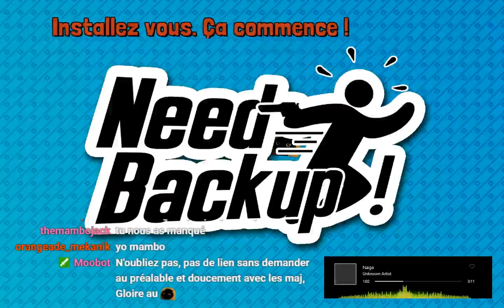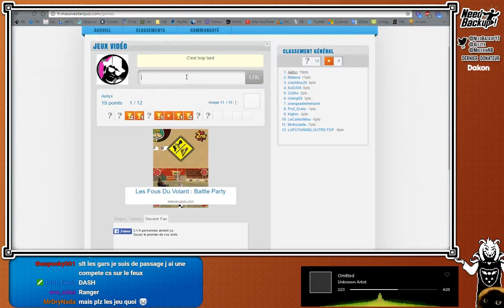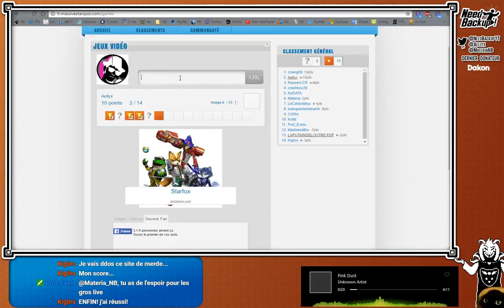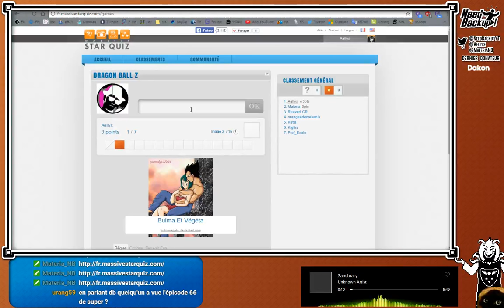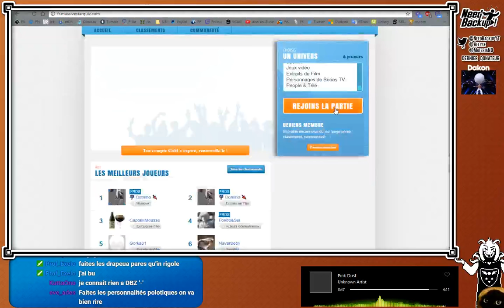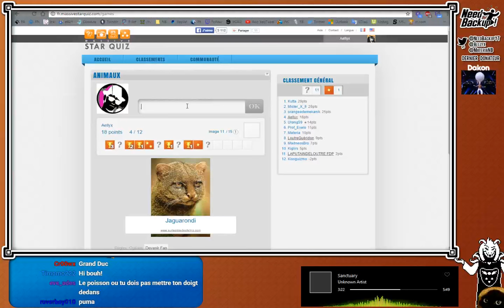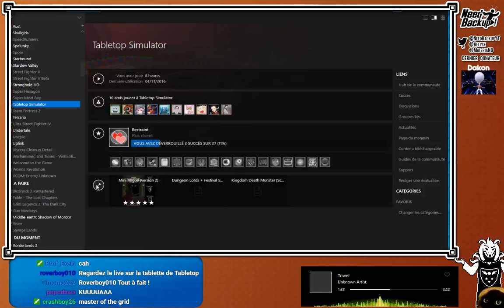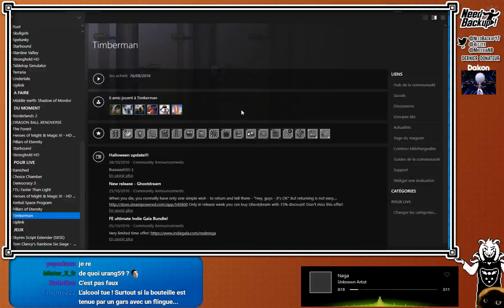Quizz avec les zabonnés puis un peu de Timberman